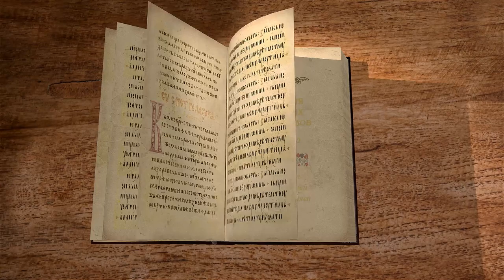Деяния Святых Апостолов. Глава 2. Протоиерей Олег Стеняев. Библия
О каких событиях говорится нам во Второй главе Деяний апостолов?
О событиях дня Пятидесятницы в Иерусалиме.
Об исполнении апостолов Духом Святым.
О даре языков.
В чем отличия знания языка и знания наречия на котором говорят другие народы?
Кто находился в Иерусалиме во время празднования Пятидесятницы?
Кто такие прозелиты?
Реакция всех народов, находившихся в Иерусалиме в это время на сошествие Духа Святаго на Апостолов.
Речь Апостола Петра.
Почему Бог, являясь источником жизни и самой жизнью, мог умереть?
О еврейском слове "Яхве".
О пророчестве Давида, когда он оказался во аде.
Почему Тело Христа не испытало тления?
Что значит: "Пойду умолю Отца и Он пошлет Духа Святого?"
Почему Дух Святой исходит от Отца чрез Сына?
Как толкуется фраза: "Господь Господу Моему"?
Как отреагировал народ на проповедь Апостола Петра?
Об обращении новых христиан после проповеди.
Как толкуется фраза "иллюзия праведности"?
Как понимать, что Христос умер за нечестивых?
Что говорит делать апостол Петр помимо покаяния и почему?
Толкование фразы: "Господь же ежедневно прилагал спасаемых к церкви."
Святитель Иоанн Златоуст о первых христианах.
О взаимоотношении христиан в появившейся Церкви.
Материальные вопросы жизни первых христиан и почему Церковь в апостольское время - образец подражания?
О равенстве в финансовом и социальных планах.

Обо всем этом рассуждаем со священником Олегом Стеняевым в цикле Толкования Деяний Апостолов.